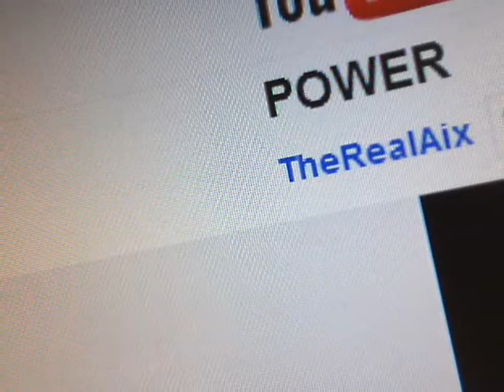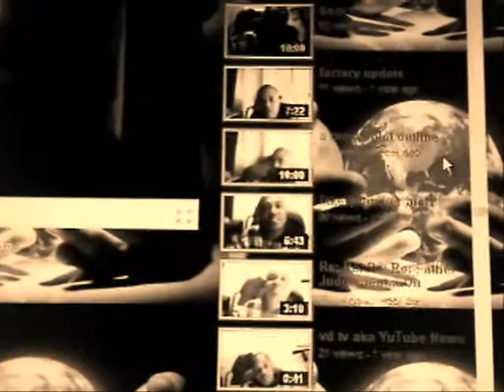I Don't Know What You've Been Told - The (Santa Rosa)* County Fair Experience and Beyond!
Episode Two.

* It's actually Sonoma County!